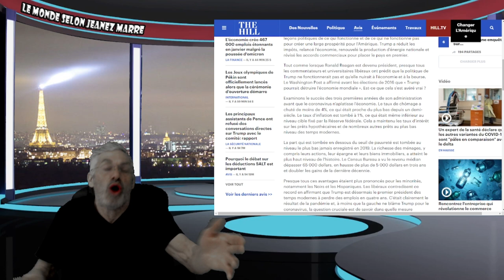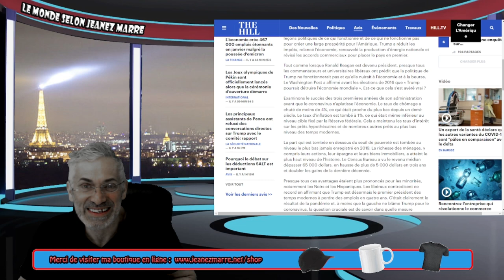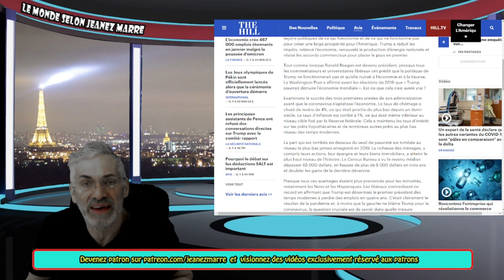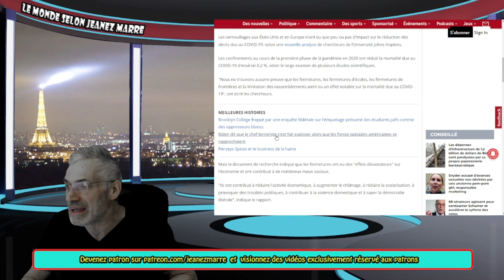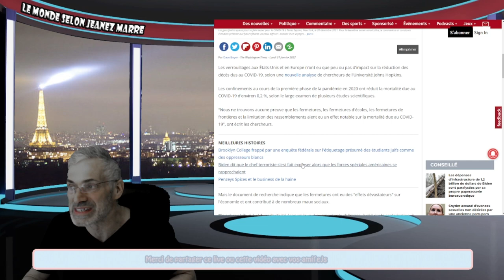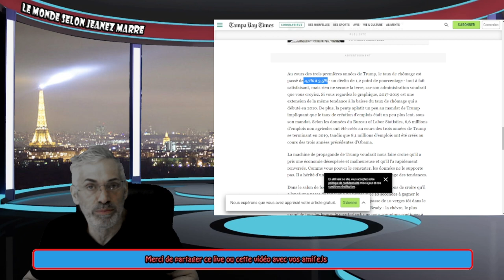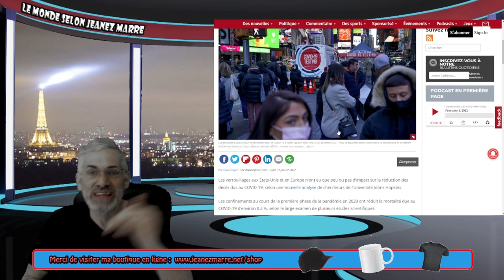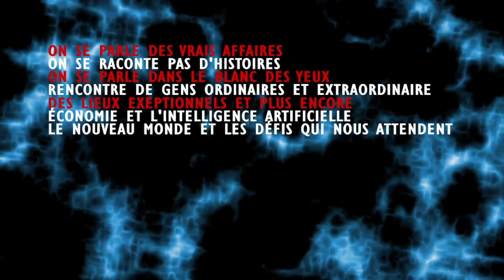LA PLUS GRANDE SUPERCHERIE ENFIN EXPOSÉ CLAIREMENT ET SIMPLEMENT;TU VAS TOMBER PAR TERRE !